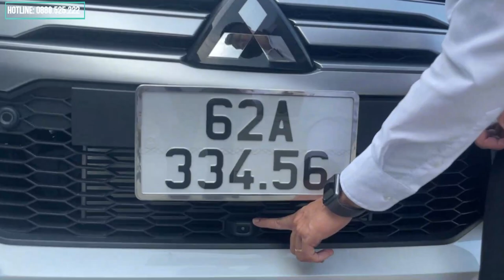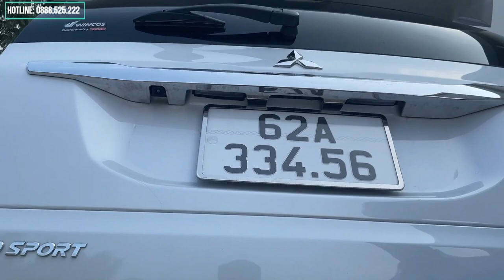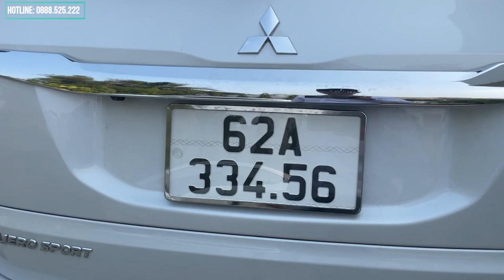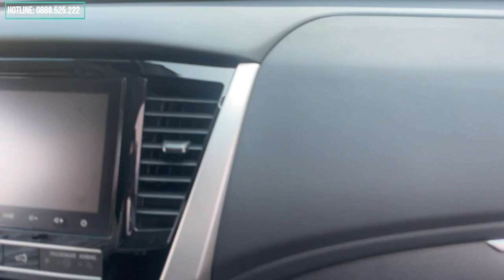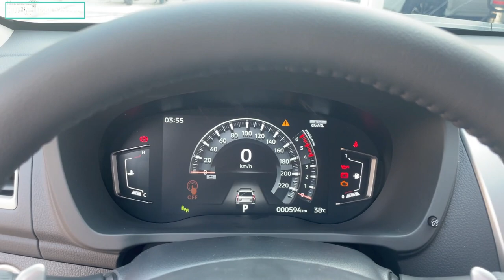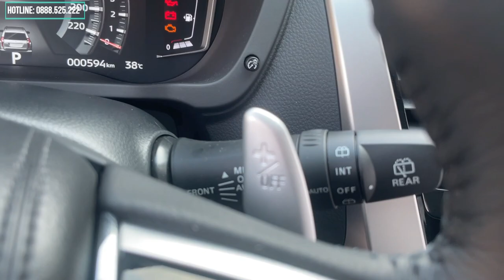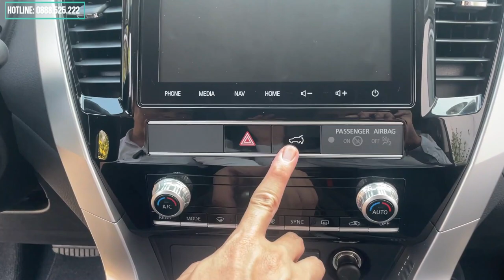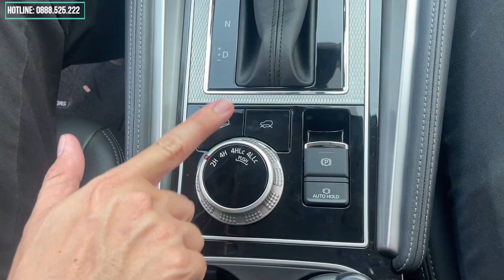Mitsubishi Pajero Sport Mẫu Xe Ưa Thích Của Các Cơ Quan, Công Ty, Ngân Hàng. Được Trang Bị Những Gì?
NPP Mitsubishi Long An. Đại lý xe Mitsubishi chính hãng tiêu chuẩn 3S tại Long An
Địa chỉ: Lô CC6 KDC Đồng Tâm, Đường Hùng Vương, Phường 6, TP Tân An, Long An
Chuyên phân phối trao đổi mua bán các dòng xe Mitsubishi: Attrage, Xpander, Outlander, Triton, Pajero.
Hệ thống chăm sóc sau bán hàng top đầu Việt Nam bao gồm : Bảo dưỡng, bảo hành chính hãng, dịch vụ bảo hiểm, làm đẹp xe . Với đội ngũ kỹ thuật viên tay nghề cao và giá cả phù hợp sẽ làm khách hàng hài lòng.